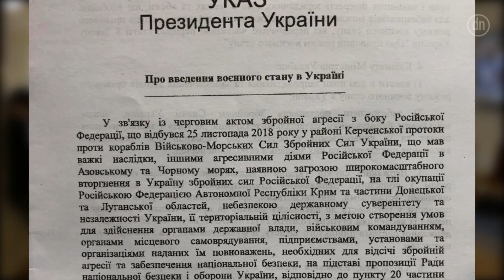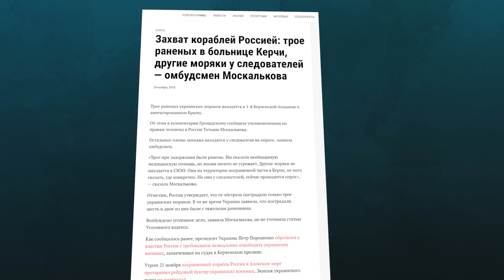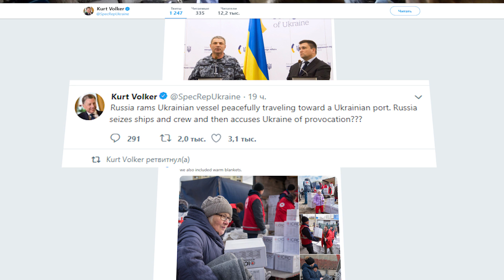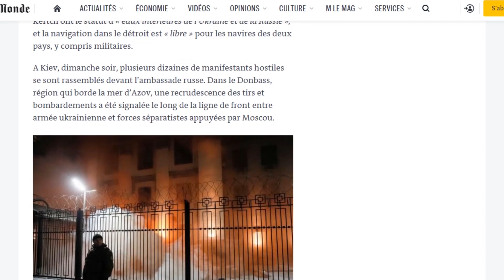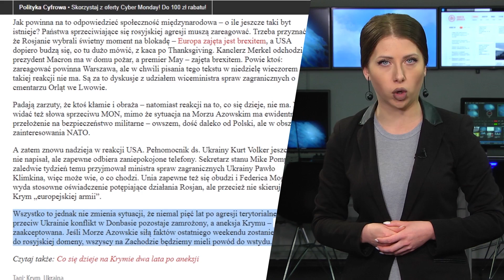Военное положение на Донбассе. Что происходит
Верховная Рада утвердила введение военного положения в ряде областей Украины, объявленное указом президента Петра Порошенко сроком на 30 суток начиная с 14.00 26 ноября. За такое решение на внеочередное заседании парламента в понедельник проголосовали 276 народных депутатов. Как теперь будет жить Донбасс - в нашем спецвыпуске.